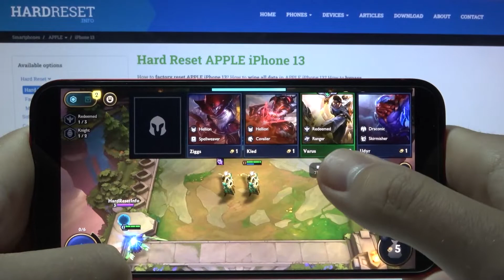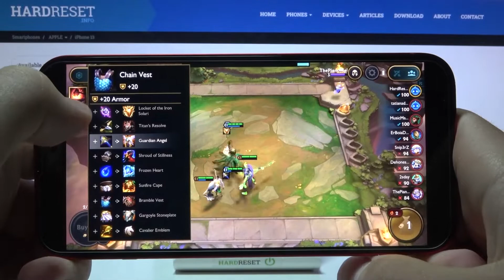Как идёт Teamfight Tactics Mobile на iPhone 13 / Геймплей TFT на iPhone 13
Добро пожаловать на наш канал! Если вы покупаете себе iPhone 13 в первую очередь для игр, то в этом видеоролике мы поиграем в TeamFight Tactics и оценим игру TFT Mobile на iPhone 13! В этом видео мы узнаем как телефон iPhone 13 тянет игру TFT Mobile, а также узнаем насколько он производительный в принципе.

Как играть в TFT Mobile на iPhone 13? Хорошо ли iPhone 13 тянет TFT Mobile? Как работает Teamfight Tactics Mobile на iPhone 13? Потянет ли iPhone 13 TFT Mobile? Как тянет iPhone 13 игру TFT Mobile?